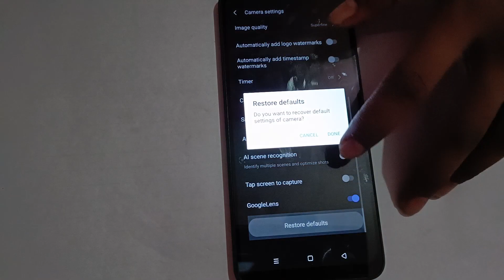How to restore camera settings in realme 10 5G, camera mobile setting